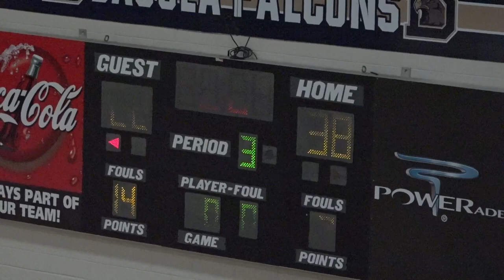DMS vs Summerour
DMS vs  Summerour. Great win. 50-34